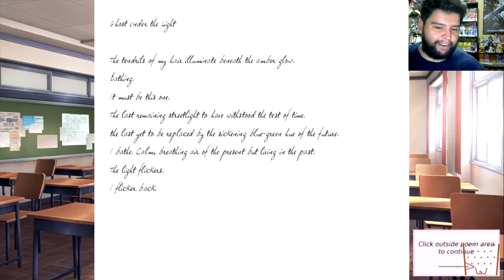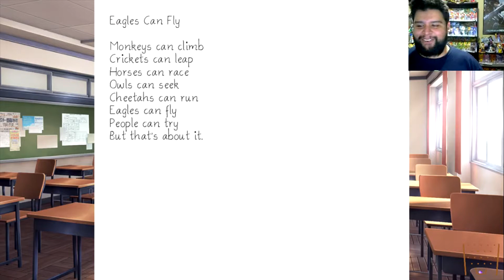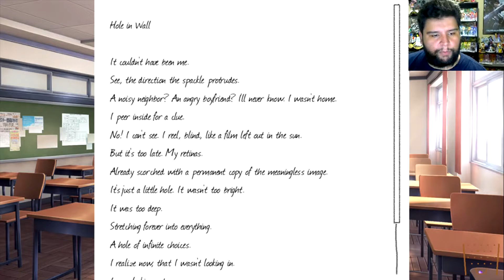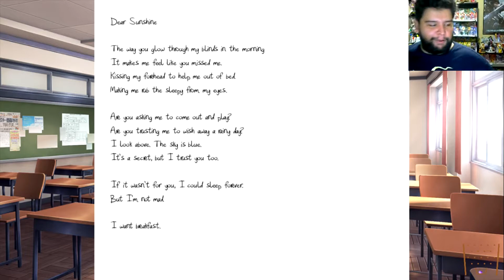Ladies please!- Doki Doki Literature Club! with Benchez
ladies fighting over me oh man I love anime